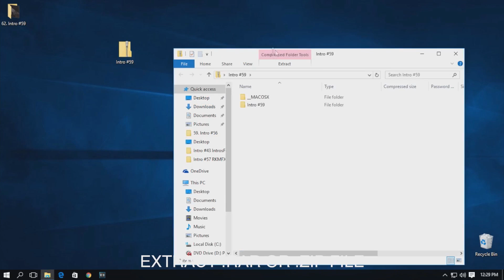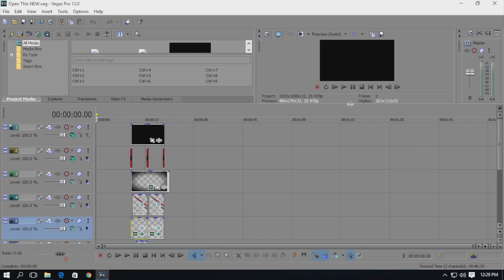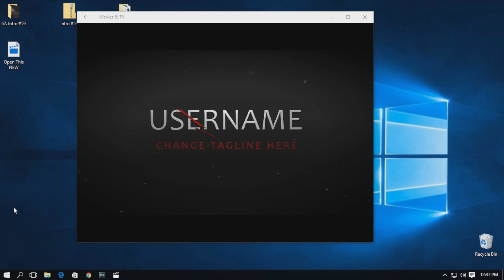2D Intro Template #93 Sony Vegas Pro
I Provide Free Intro Templates For Your YouTube Videos or Any Other Type of Videos.

2D Intro Template #93 Sony Vegas Pro